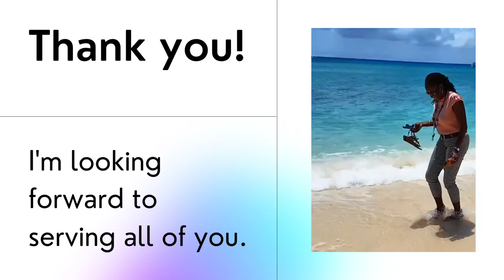ABOUT ME|| THE MINISTRY|| TO GOD BE THE GLORY|| WELCOME TO THE FAMILY||KINGDOM LIVING AND BUILDING